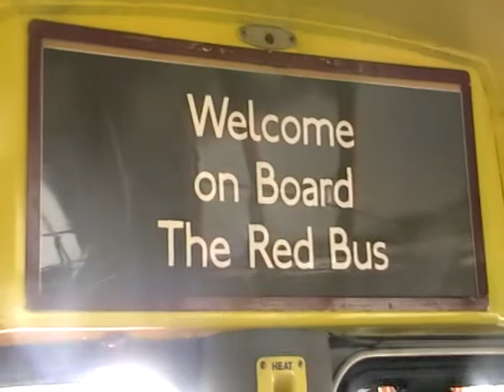Preserved Red Bus AEC Routemaster RM737 (WLT 737)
Owned by The Red Bus of Edinburgh, ex-London Transport 1961 AEC Routemaster RM737 works the internal service at Lathalmond SVBM on 21/5/17.